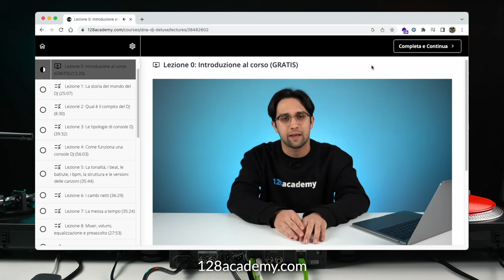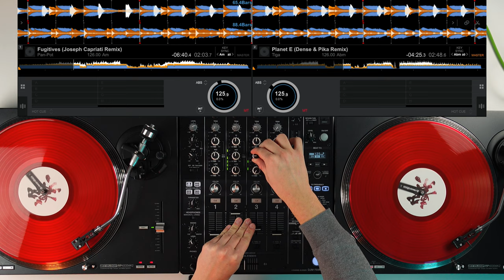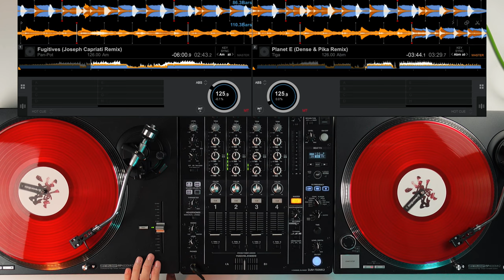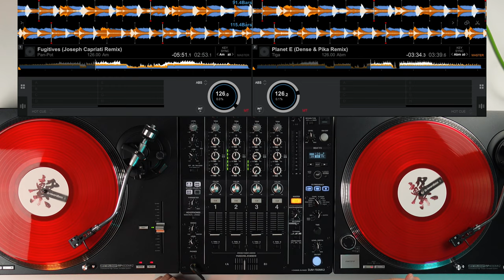3 TECNICHE PER MIXARE TECHNO | Mini lezione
Ciao a tutti! In questo video vi mostro 3 tecniche semplici per mixare musica techno.

Un po’ di link utili:
- Acquistando dal link Amazon qui sotto mi donerete una piccola percentuale della vostra spesa, supportando il canale: